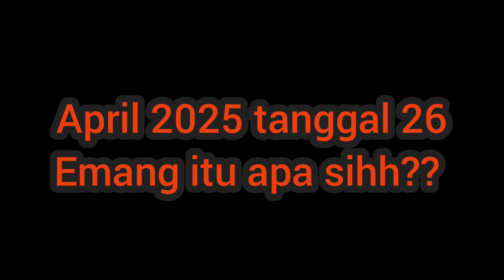Animation Coming Soon 💀 🔥 💀 | Geometry Dash Movie/episode